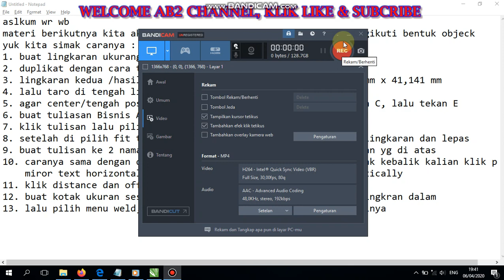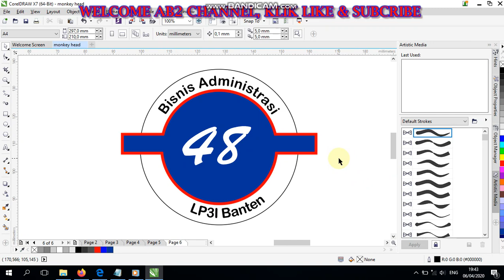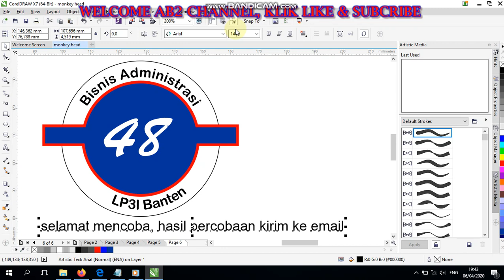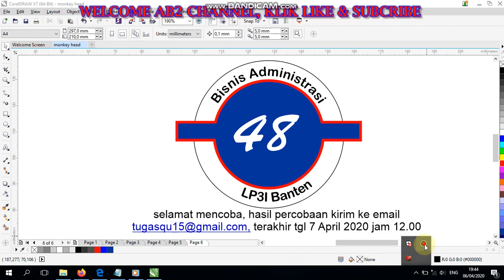tulisan fit text to path part 3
tulisan fit text to path